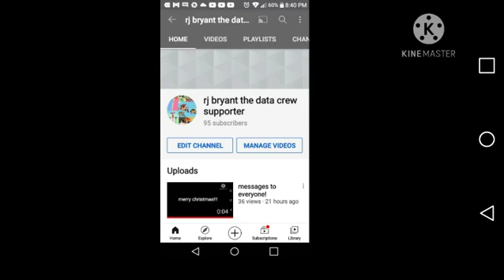thanks for 95 subs!!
also have a good day and early new years! stay safe!